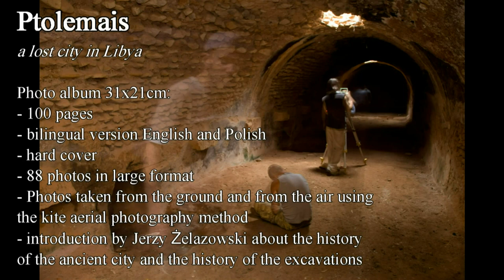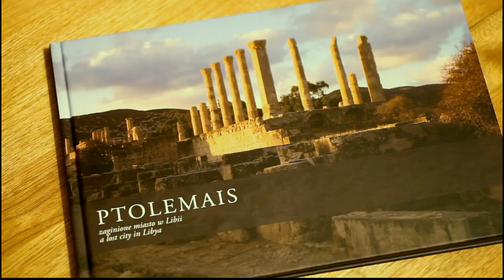Ptolemais a lost city in Libya. Miron Bogacki Jerzy Żelazowski. A book of photographs.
A book of photographs entitled "Ptolemais a lost city in Libya" will soon be available on the market. The publication is a record of 10 years of excavations in ancient Ptolemais in Cyrenaica. The 100-page hardcover volume shows the remains of this large Mediterranean city, which was founded by the Ptolemies in the Hellenistic period, but flourished as a provincial capital in the Late Roman period. Many photos of streets, squares, houses and Christian basilicas, taken using the kite aerial photography method, are unique for their bird's-eye view. Images also capture scenes from archaeological and conservation work showing researchers from the University of Warsaw and the Academy of Fine Arts in Warsaw, as well as Libyan collaborators. The current residents of Ptolemais, for whom the ancient remains are a part of daily life, are also featured on the photographs. The author of the pictures is Miron Bogacki and the introductory note on the history of the city was written by Jerzy Żelazowski. The album is bilingual, with text written in Polish and English. The publisher of the volume is the Institute of Archaeology, University of Warsaw.